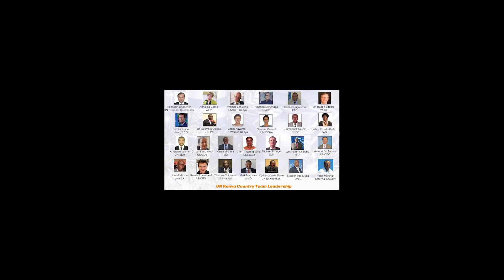UN New Year Message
On behalf of the United Nations Kenya Country Team, the UN Resident Coordinator to Kenya Siddharth Chatterjee has committed to support the Government achieve its Big 4 agenda in 2019 and support the implementation of the Sustainable Development Goals, to ensure that no one is left behind and reach the furthest to reach first